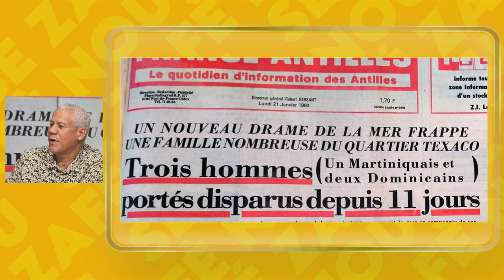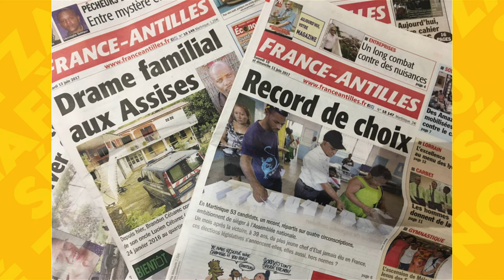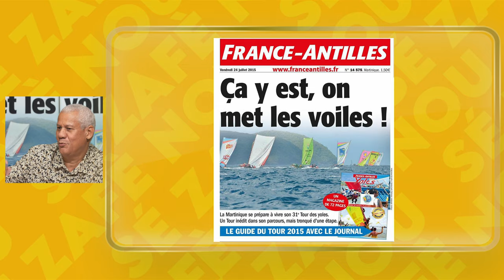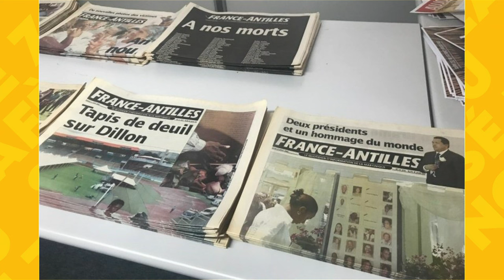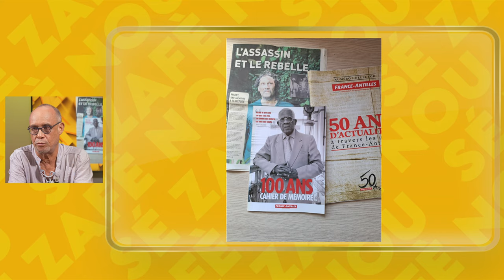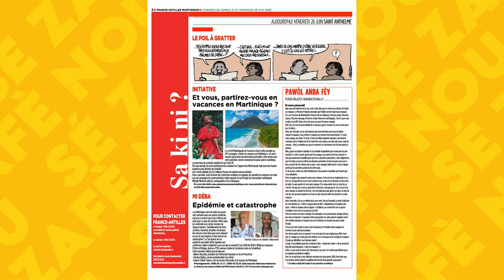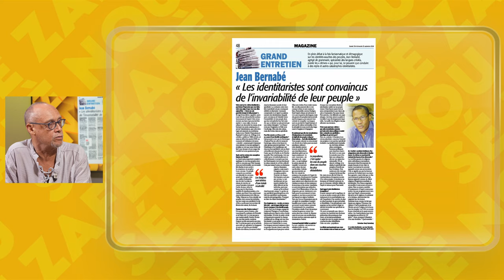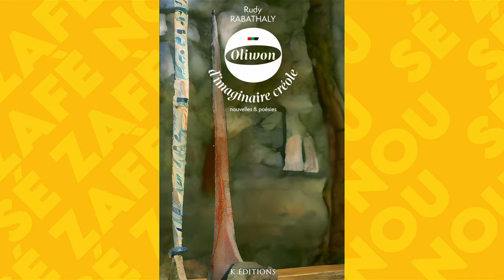Sé Zafè Nou - Avec Rudy Rabathaly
Après 35 ans passés à France-Antilles, dont 15 en tant que rédacteur en chef, Rudy Rabathaly a pris sa retraite il y a 4 ans. Depuis, il se consacre à l'une de ses passions, l'écriture. Il vient de publier son 3e ouvrage, un recueil de nouvelles et de poésies intitulé "Oliwon d'imaginaire créole" chez K.Editions. Il est venu raconter son parcours à Jean-Marc Kromwel dans Sé Zafè Nou.

Retrouvez Jean-Marc Kromwel avec son invitée
qui nous parle de son parcours de vie dans « Sé Zafè Nou » tous les mercredis à 20h35 et 23h30 sur ZitataTV, SFR Canal 4, TNT Canal 11, La télé d'Orange canal 9 et Canal+ Canal 31.